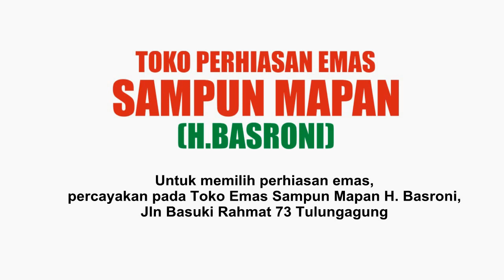#11 MG Bersholawat - Radio Perkasa, Grup Sholawat SDN 5 Kampungdalem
#11 MG Bersholawat - Radio Perkasa, Grup Sholawat SDN 5 Kampungdalem, 09 Nopember 2015